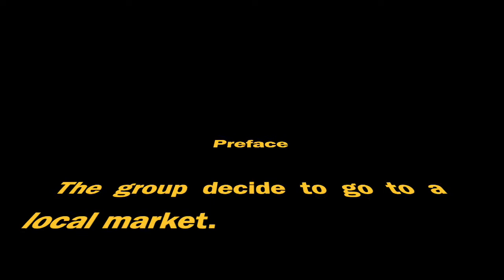BRRC - Bunbury Rock 'n' Roll Club - 2001 Wintersun - Retribution & The Water Fight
No bands, no dancing, just payback with a soggy ending.